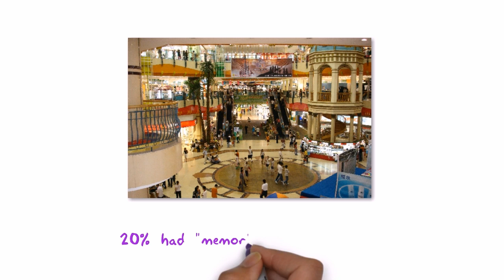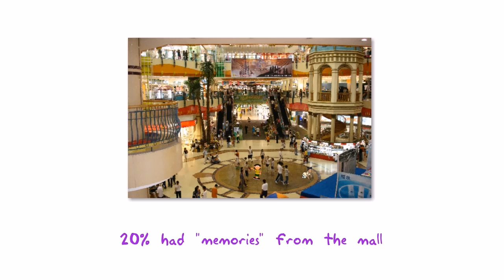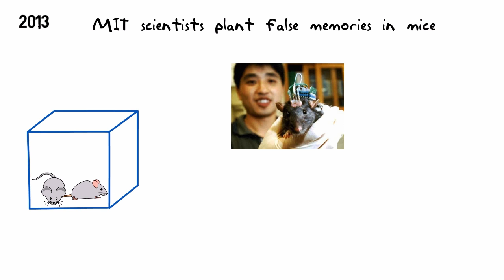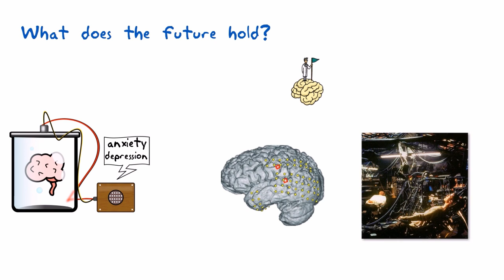Can We Implant False Memories?